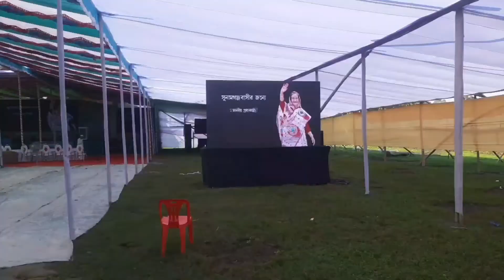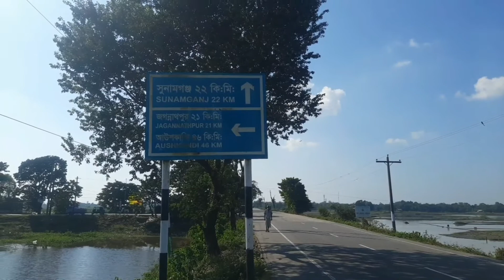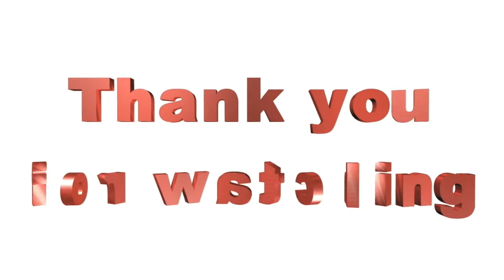রানীগঞ্জ সেতু'র গলার কাটা দুইটি সেতু | নতুন সেতুর কাজ শুরু যেকোন সময়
On Our channel you will find:

This Is a YouTube Bangla Channel . News, Information, Literature, Travel, Corruption. Popular Bangla Movie Songs, Old Bangla Movie Songs, music Video,poem, Anupam provide nonstop entertainment.